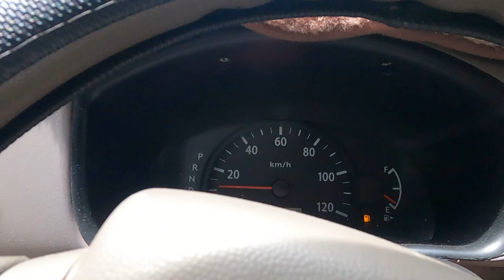DA64V 4X2 AT MINIVAN KAYA UMAKYAT NG OVERVIEW.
Akyatin natin ang Overview Quezon Bukidnon gamit ang Da64V 4x2 AT Minivan.

1Like =1Hope

Vlogging Camera: GO Pro Hero 9
Editing Machine: SAMSUNG GALAXY A12
Editing Software: Inshot Pro
Bikes for Motovlogging: Mio I 125